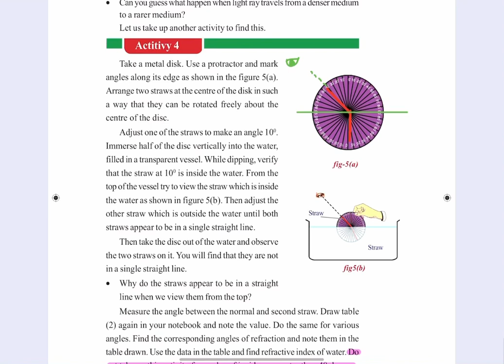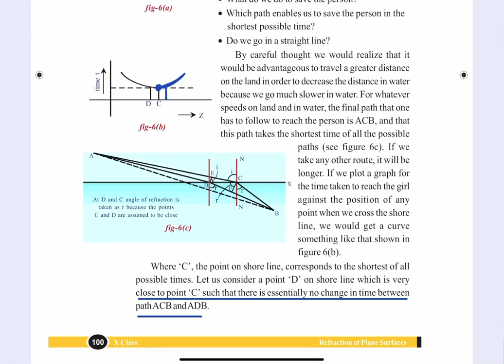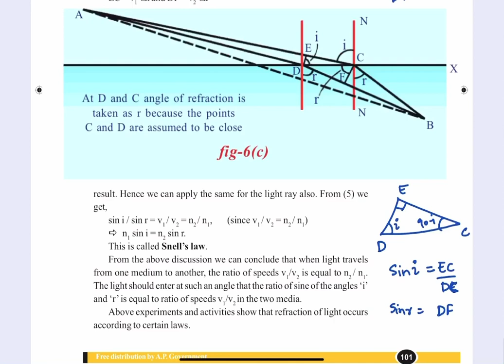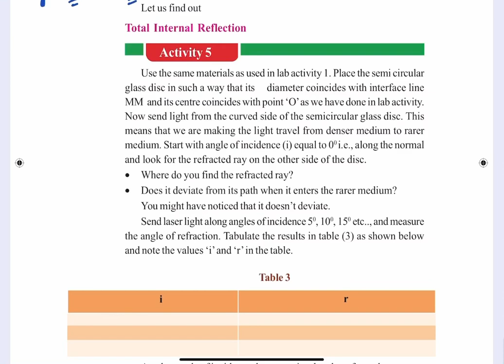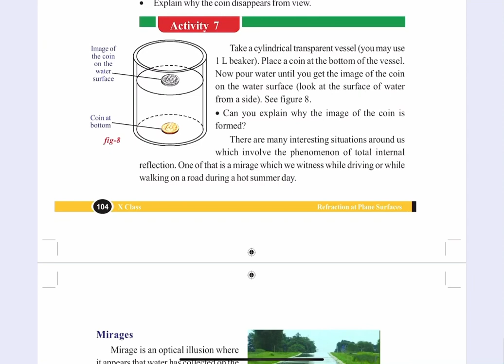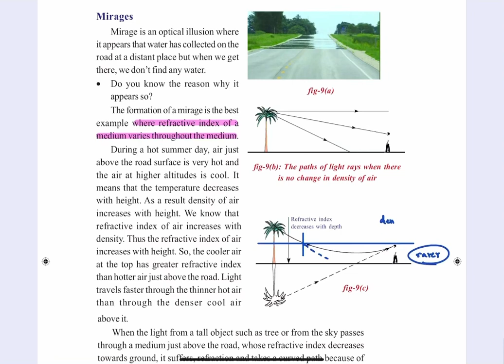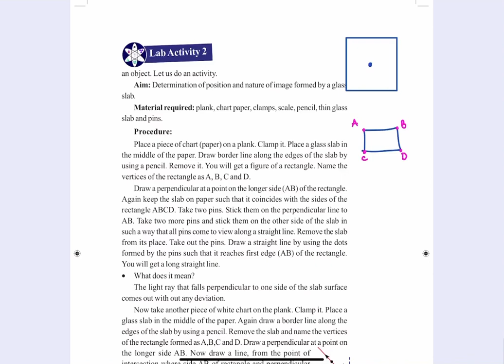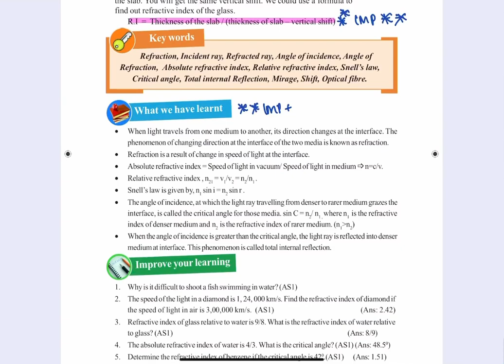REFRACTION OF LIGHT AT PLANE SURFACES (PART-2) | CLASS-10, AP BOARD| తెలుగులో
Some people find physics to be difficult to understand so i tried to make it as simple as possible. Hope you like it